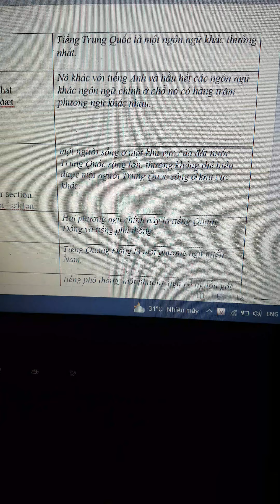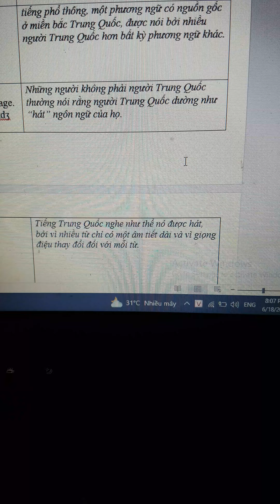R2. I am 195.